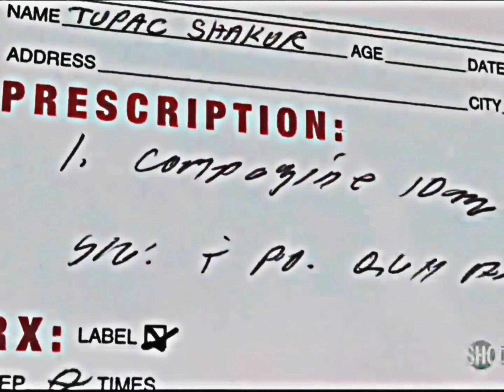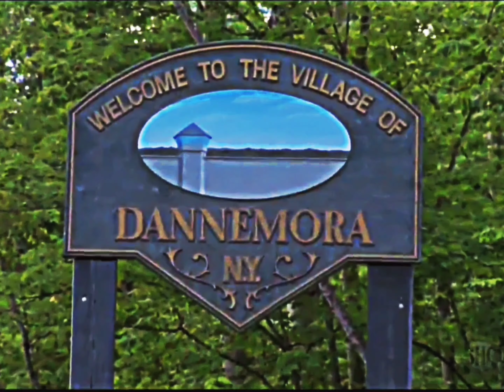Makaveli - Hail Mary (DJ Allan Old School Redrum)[High Definition Remastered] 4K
"Hail Mary" actually only took me 15, 20 minutes to create the whole beat. I just came to work one day, I was feeling good. I was sitting behind the boards. I just touched a few sounds man, and it was like done. And so an enginner came into the room where I worked, and he heard the track--I told him to put the headphones on. He looked at me like"Damn, Hurt! This sounds like a hip-hop funeral, man" When I do stuff, I don't be feeling it like everybody else, I guess 'cause it's me. He said, "Why don't you let Tupac hear this?' When 2Pac heard it, he really didn't say nothing but "Gimme that." I left the studio and when I came back the next day, everybody from the security guard to the phone lady to the engineer--Everybody ran up to me like, "Wait 'till you hear what this nigga done laid down over your track." When I heard it, I didn't think it was a hit. I was like "Why is Tupac laying this stuff down over my track?" We all had a listening party for the album, and 'Pac was loving every song but when they played that song, he just went through a thing. He threw his hand up in the air with his Hennessy bottle. He threw his hand up in the air like he ruled a nation.

Makaveli – Hail Mary (OG) feat. The Outlawz & Prince Ital Joe
Date: July 8, 1996
Producer: Hurt-M-Badd
Studio: Can-Am Studios, Tarzana, California
Written By: 2Pac, Hussein Fatal, Hurt-M-Badd, Prince Ital Joe, Kastro, Yaki Kadafi & Young Noble
Performance Rights: ASCAP & BMI
Recorded At: Ameraycan Studios (North Hollywood)
Executive Producer: Suge Knight
Assistant Engineer: Lance Pierre
Engineer: Tommy D. Daugherty